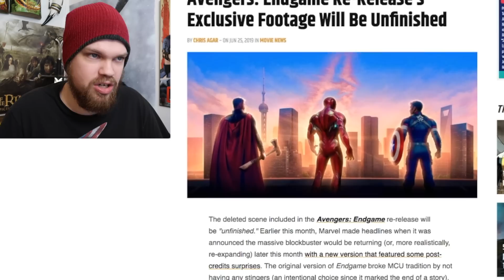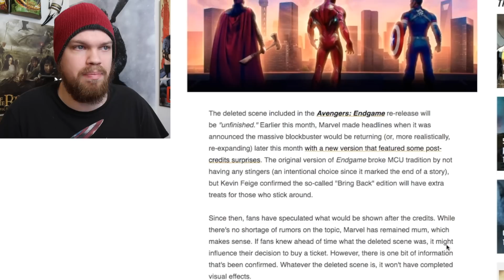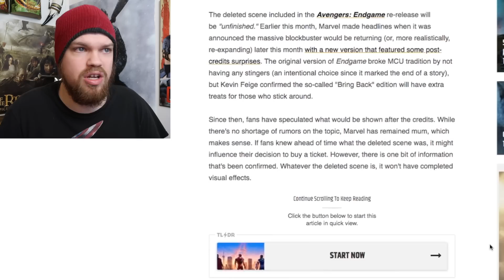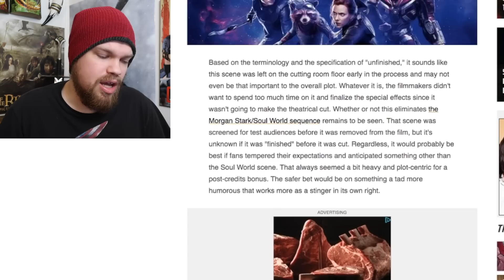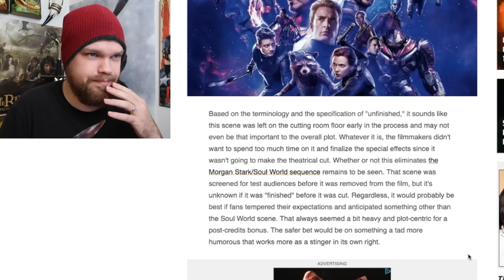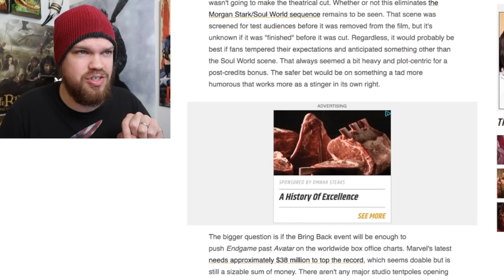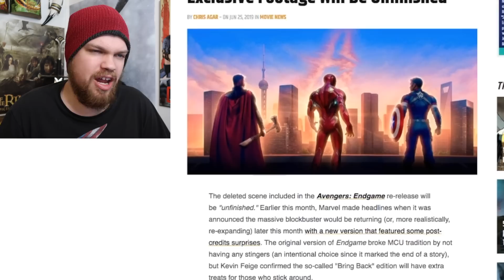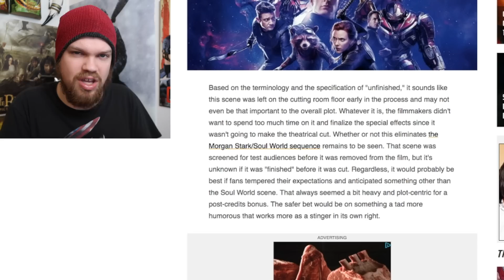Avengers Endgame "Re-Release" Has Unfinished Footage